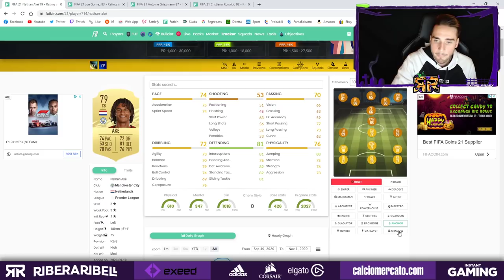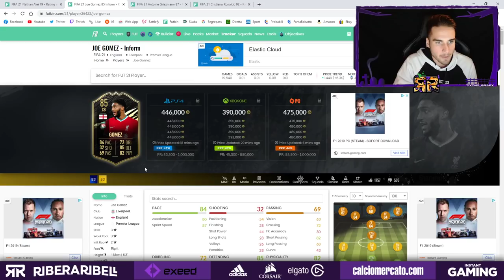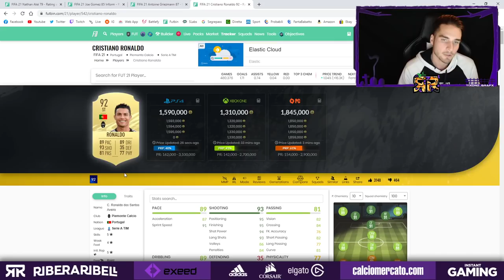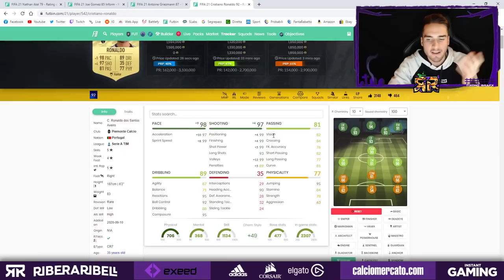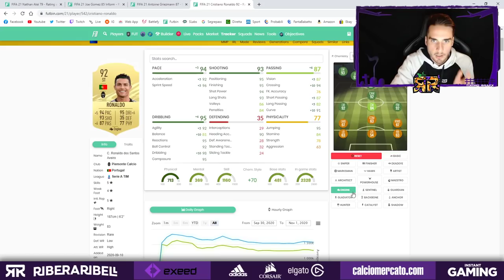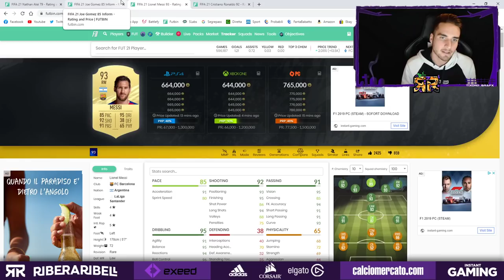LA VERITA' SUGLI STILI INTESA! || CONTANO DAVVERO? || FIFA 21